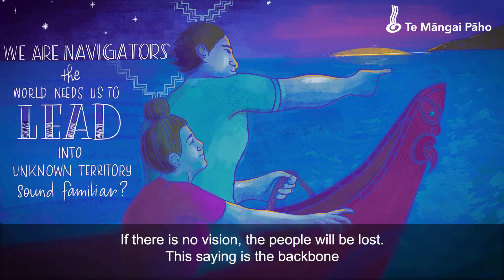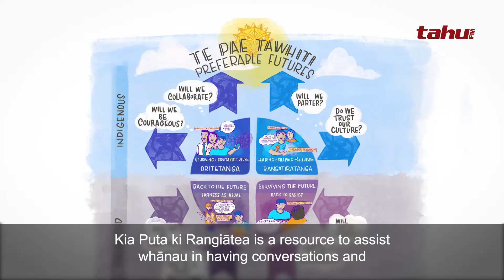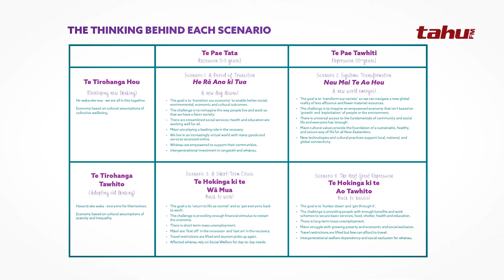Kia Puta ki Rangiātea - Navigate your own waka, don’t be a passenger in someone else’s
Dr. Eruera Tarena talks about Tokona Te Raki’s latest document - Kia Puta ki Rangiātea, to help whānau think about creating a healthy future. Thinking and discussing our potential future is an important step to realising it.  Ko Henare Te Aika -Puanaki te kaikawekōrero.